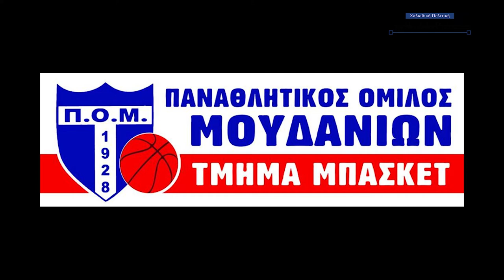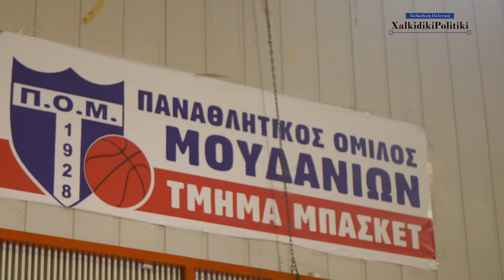O ΜΙΧΑΛΗΣ ΣΟΥΝΑΣ ΣΥΝΑΝΤΑ ΤΟΝ ΠΡΟΠΟΝΗΤΗ ΜΠΑΣΚΕΤ ΤΟΥ ΠΟΜ ΑΛΕΞΑΝΔΡΟ ΠΑΝΑΓΙΩΤΟΠΟΥΛΟ